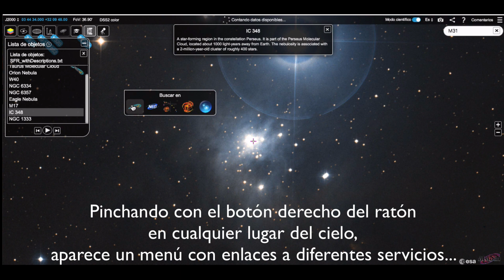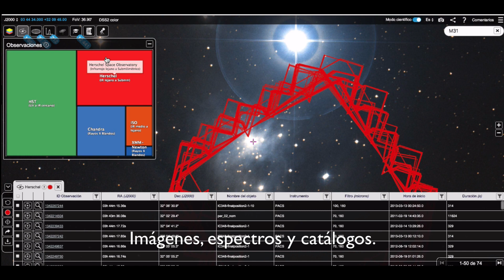Cómo usar ESASky en Modo Científico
ESASky es un portal de descubrimiento y exploración de datos astronómicos desarrollado por el ESDC.